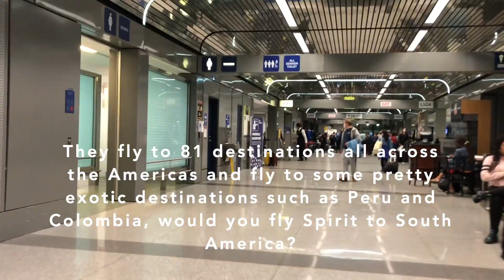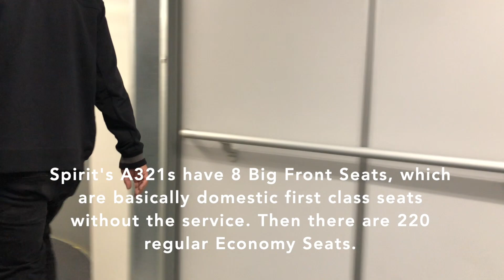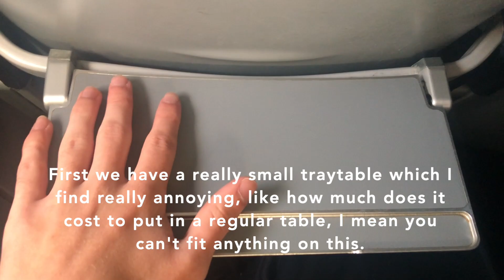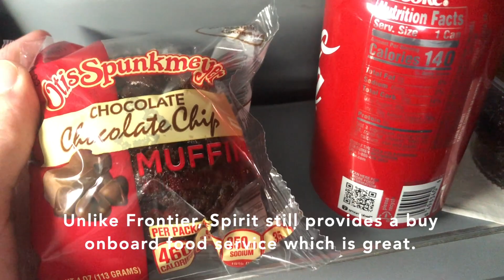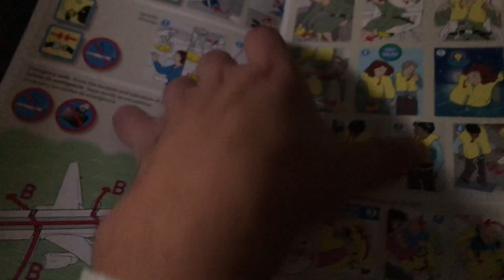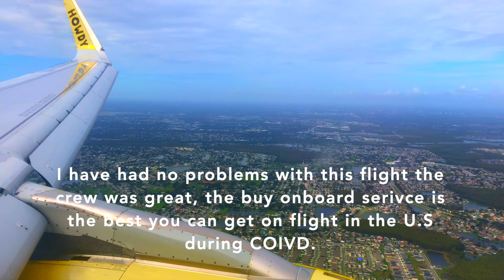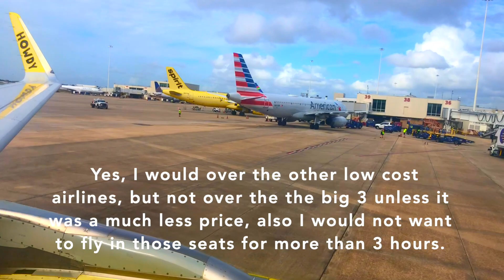TRIPREPORT | Spirit Airlines | Chicago (ORD) - Orlando (MCO) | A321-200 | Economy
Is Spirit Airlines really America's Worst airline? Find out on this 2 and 1/2 hour flight down to the sunny state of Florida on Spirit's bright yellow Airbus A321.

--- FLIGHT INFORMATION ---
Airline : Spirit Airlines
Aircraft : Airbus A321-231(WL)
Registration : N675NK
Flight Time : 2h 14min
Seat : 13A
From : Chicago O'Hare International Airport
To : Orlando International Airport
Date : October 22, 2020

--- PRICE BREAKDOWN ---
Total Flight Price : $50.36
Total Routing : ORD-MCO-ORD
Extra Cost : $14.50 (Window Seat) + $6 (Food and Drinks)
Booked Through: Spirit.com
Booking Made: September 2020

--- MUSIC CREDITS ---
Ikson - Skyline
Ikson - Lights